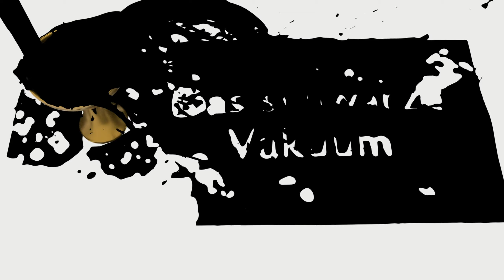Ein Perk rettet die Runde! | Dredsche | Dead by Daylight Deutsch #1189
Benutzte Perks:

Fluch: Niemand entrinnt dem Tod III (Hex: No One Escapes Death)
Sobald die Ausgangstore mit Energie versorgt sind, wird dieser Fluch auf ein glanzloses Totem angewendet, wenn auf der Karte noch eines existiert.
Solange der Fluch aktiv ist, leiden Überlebende am Statuseffekt Gefährdet.
Deine Bewegungsgeschwindigkeit erhöht sich um 2/3/4 %.
Sobald die Überlebenden den Effekt des Fluchs sehen, wird die Aura des Fluchtotems Überlebenden in einer Reichweite von 4 Metern angezeigt. Diese Reichweite erhöht sich gleichmäßig im Laufe der nächsten 30 Sekunden bis 24 Meter.
Die Flucheffekte dauern an, solange das entsprechende Fluchtotem besteht.

Geißelhaken: Schmerzensecho III (Scourge Hook: Pain Resonance)
Zu Beginn der Prüfung werden bis zu 4 zufällige Haken in Geißelhaken verwandelt. Du siehst ihre Auren in Weiß.
Du startest die Prüfung mit 4 Zählern. Jedes Mal, wenn ein Überlebender zum ersten Mal an einem Geißelhaken festgehakt wird, verlierst du 1 Zähler und der Generator mit dem meisten Fortschritt explodiert. Sein Fortschritt wird sofort um 15/20/25 % reduziert und nimmt dann weiter ab.
Sobald du keine Zähler mehr hast, wird „Schmerzensecho“ für den Rest der Prüfung deaktiviert.

Alieninstinkt III (Alien Instinct)
Dieses Talent wird aktiviert, wenn du einen Überlebenden festhakst.
Du siehst die Aura des am weitesten entfernten verletzten Überlebenden für 5 Sekunden und dieser ist für 16/18/20 Sekunden Ahnungslos.

Stromstoß III (Jolt)
Versetzt du einen Überlebenden mit einem Grundangriff in den Todesstatus, explodieren alle Generatoren innerhalb eines Radius von 32 Metern sofort und verlieren Fortschritt. Generatoren, die von Stromstoß betroffen sind, verlieren sofort 6/7/8 % Fortschritt.